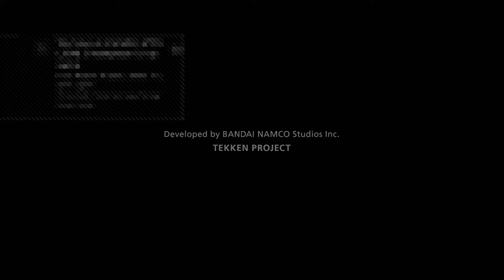He Wanna WRASTLE?! Ft IshunzaFang(Audio active)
An intermediate Nomad. Traveling the world and landscape of fighting games to spread the ideology and spirit of Tekken.